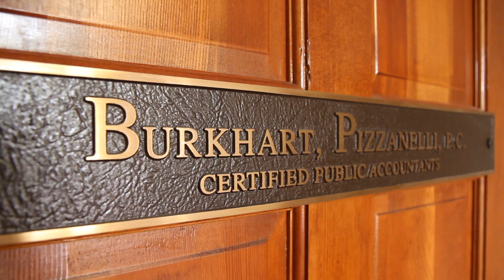Dr. R. Gopal Malladi talks about Burkhart Pizzanelli